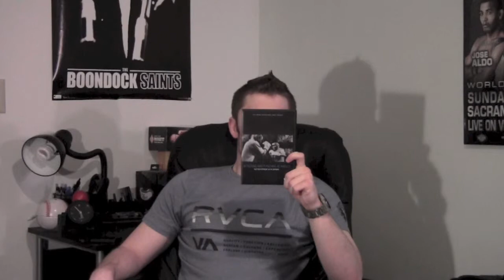TITLE BOXING SLIPPING PUNCHES DVD REVIEW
This is my review of the TITLE BOXING DVD.